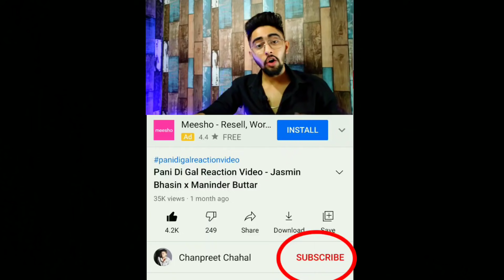The Jasmin Bhasin Roast by Carryminati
This is a light hearted review of Carryminati’s latest video The Land of Bigg Boss in which he roasted Jasmin Bhasin and other celebs also.
As Carryminati roasted Jasmin Bhasin and this is just a reaction video on him.